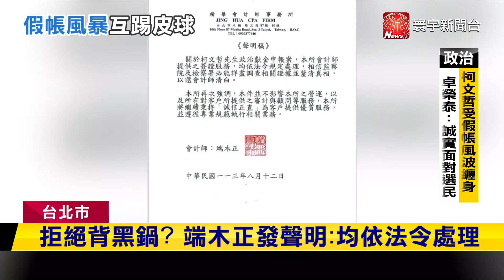誰做假帳各說各話！柯文哲：直接叫律師告他｜寰宇新聞@globalnewstw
民眾黨政治獻金風波不斷延燒，競選團隊指控是會計師端木正漏報款項，自行調節差額造成虛報，但是端木正卻發聲明強調一切依法令規定處理，雙方各說各話、互踢皮球，柯文哲甚至怒嗆直接叫律師告他！不過柯文哲的前幕僚柯昱安卻力挺會計師，認為端木正為民眾黨付出，真心卻換來絕情，而端木正持續神隱，民眾黨也拿不出證據，讓整起事件疑點重重。